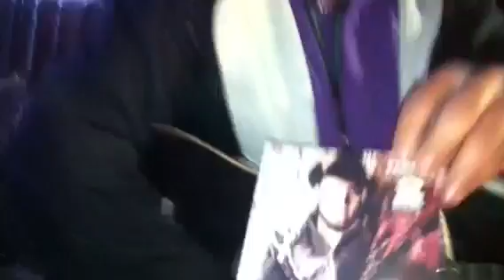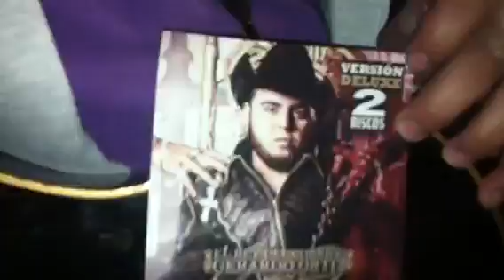Gerardo orti not ortiz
The new Gerardo orti not Ortiz lmao